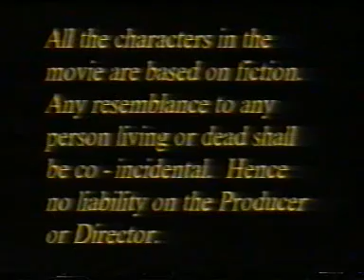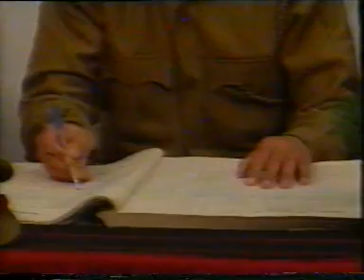AAJRI -serial by Srinagar Doordarshan.....Actors Vijay Suri , Kajal Suri.